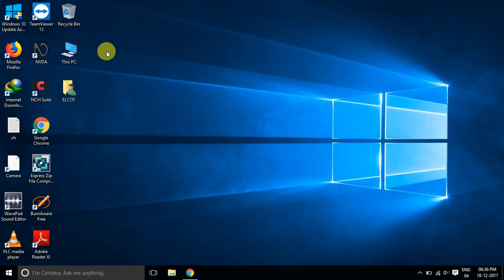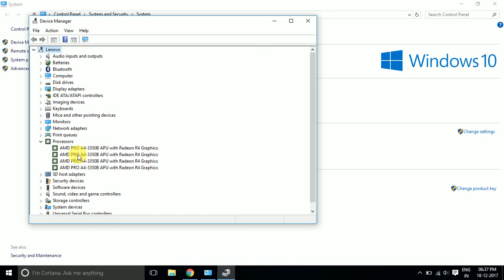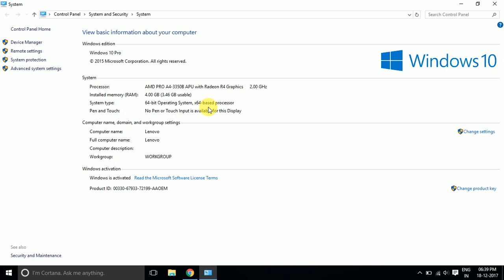நம்ம laptop configuration யை தெரிந்து கொள்வது எப்படி? //how to check laptop configuration in tamil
computer hardware videos in tamil